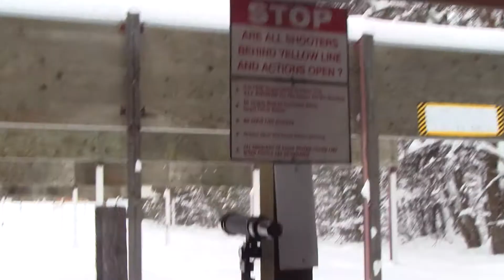Windham Weaponry AR10 .308 @ 100 Yards w/Scope 3 12x40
Only found out later after the shoot that I was shooting 7.62x51 NATO instead of .308 Win.  I imagine that is the reason for the strays.